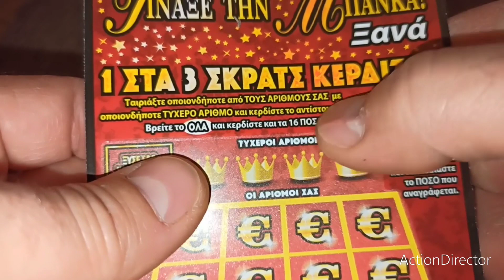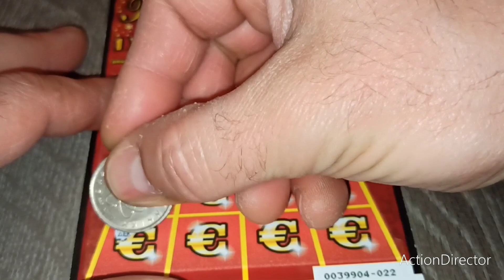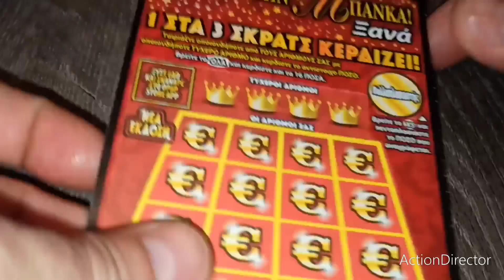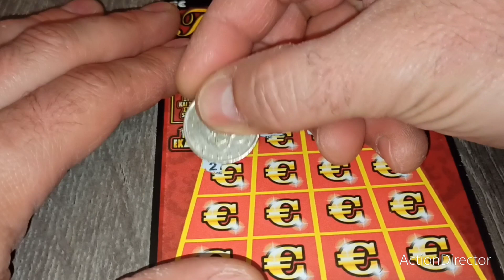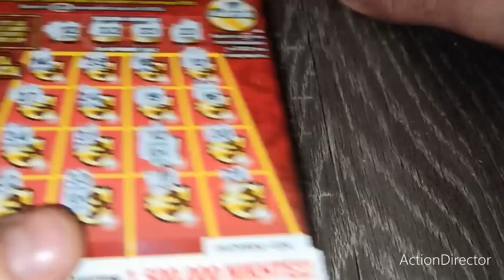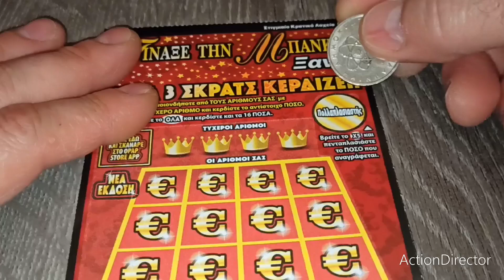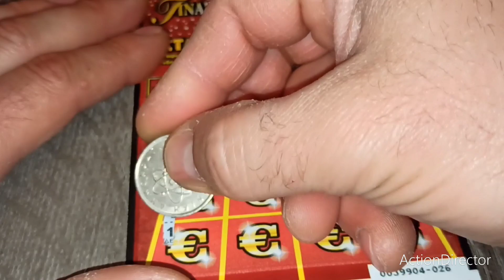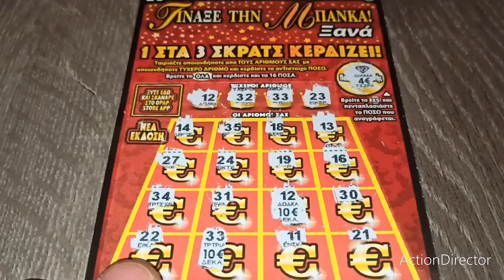ΣΚΡΑΤΣ Greek🇬🇷 #377 ΝΕΟ Σκρατς "Τίναξε Την Μπανκα ΞΑΝΑ" 😎😎